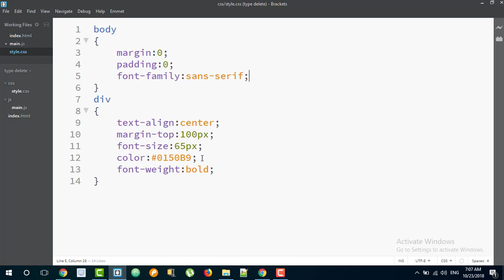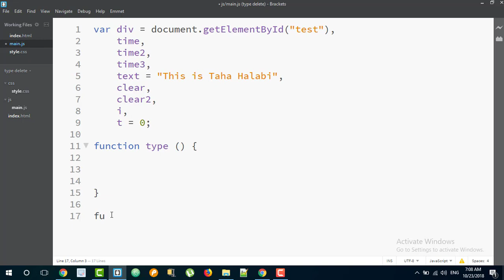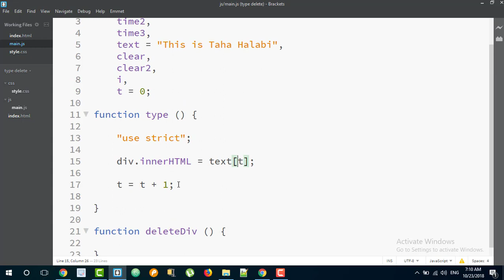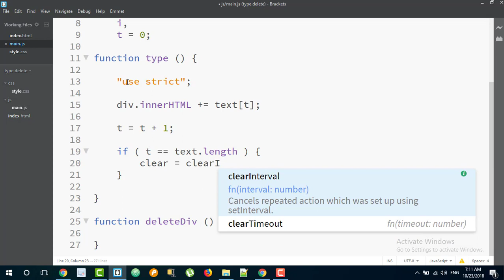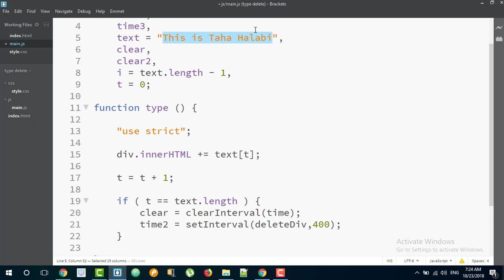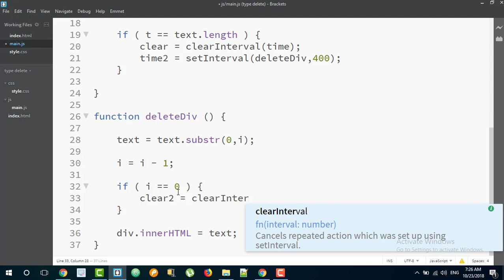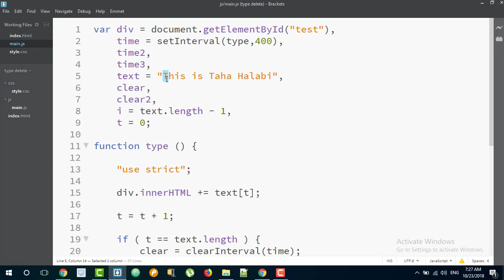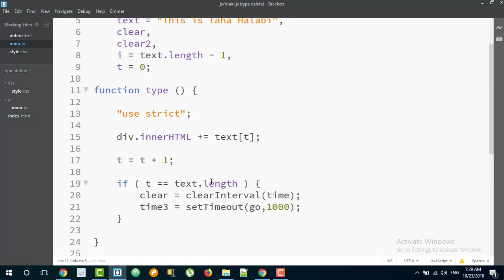Type Delete script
لاتنسو الإعجاب بالفيديو والإشتراك بالقناة